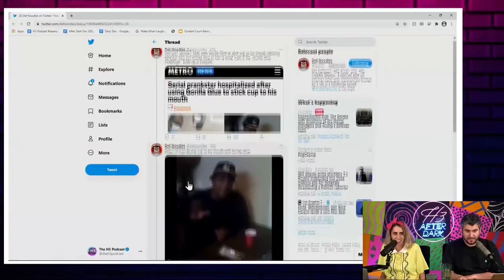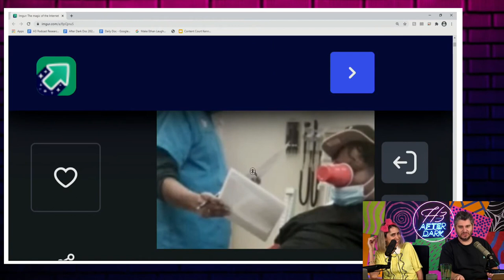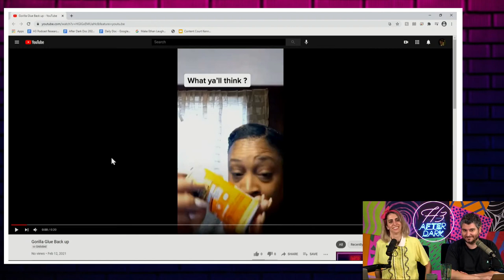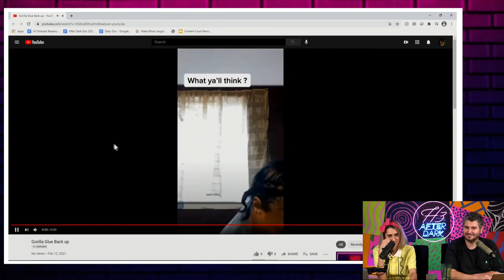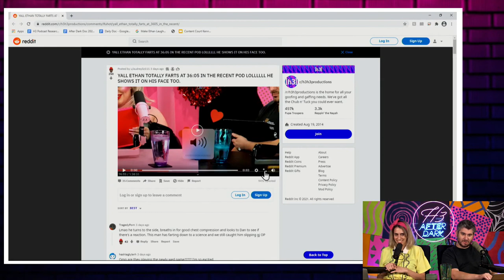The Gorilla Glue Challenge